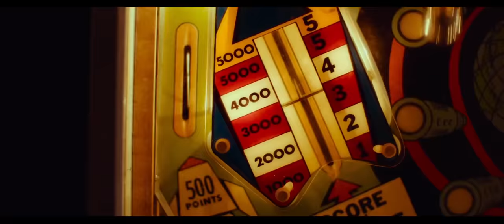Borg McEnroe 2018 Trailer HD | Shia LaBeouf | Stellan Skarsgård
Borg McEnroe 2018

The story of the 1980s tennis rivalry between the placid Björn Borg and the volatile John McEnroe.

Director: Janus Metz
Writer: Ronnie Sandahl
Stars: Sverrir Gudnason, Shia LaBeouf, Stellan Skarsgård